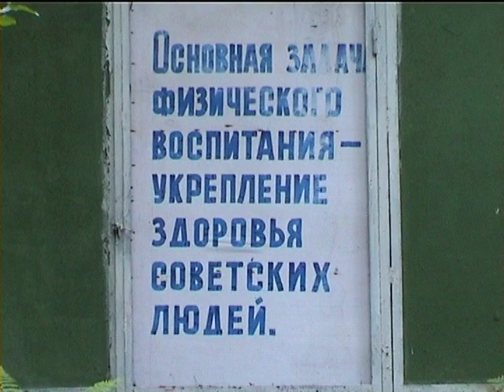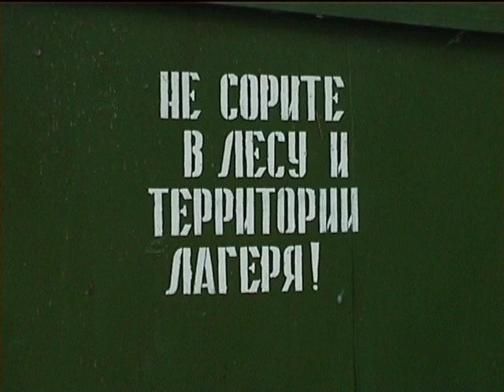Селигер 2001. Из жизни лагеря "Радуга" (часть 2)